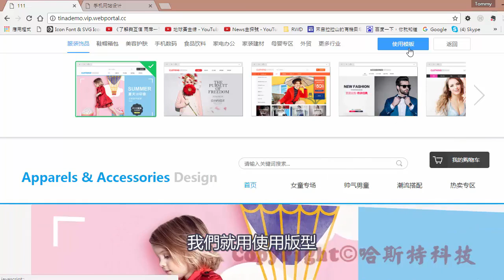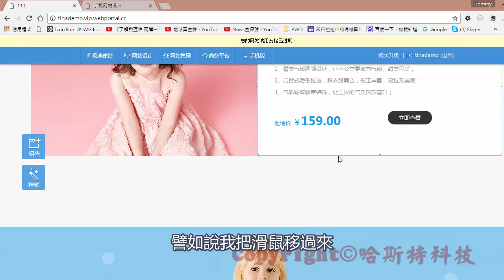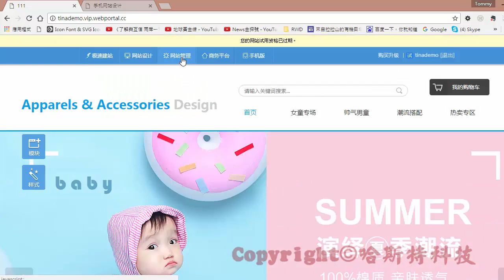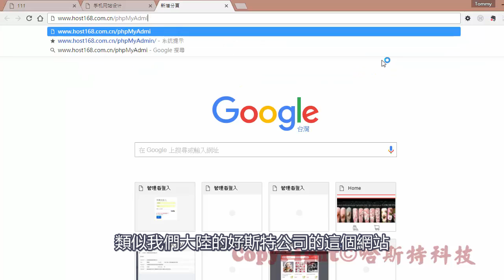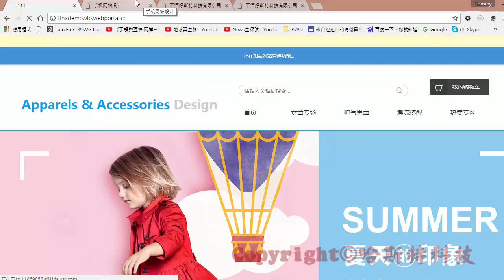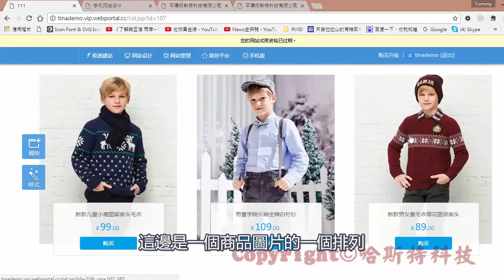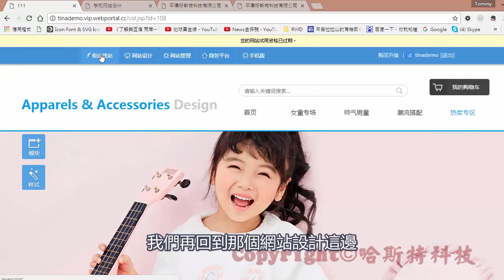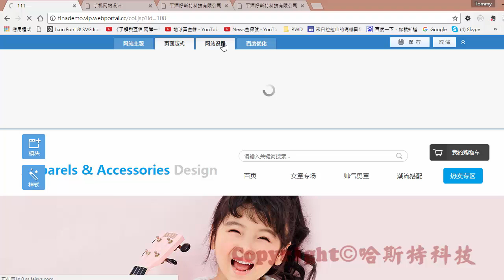好斯特架站平台(有字幕)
介紹架站平台基本操作使用

字幕協助:大頭宏